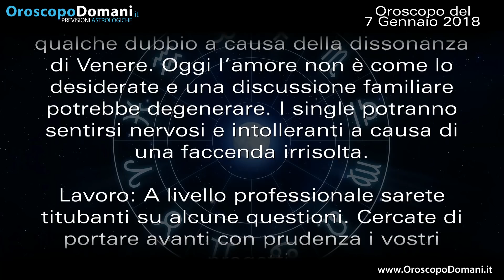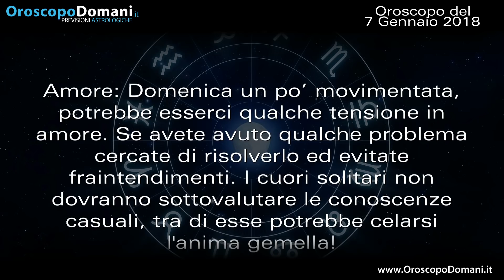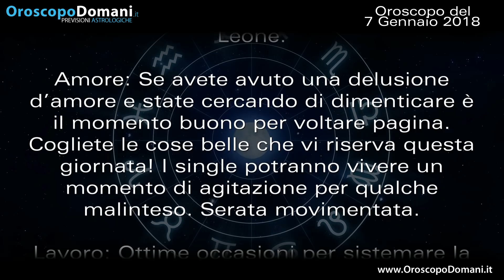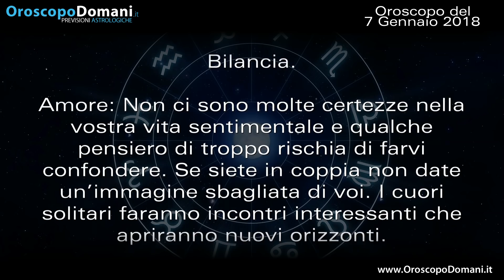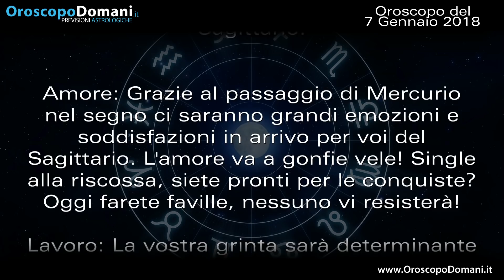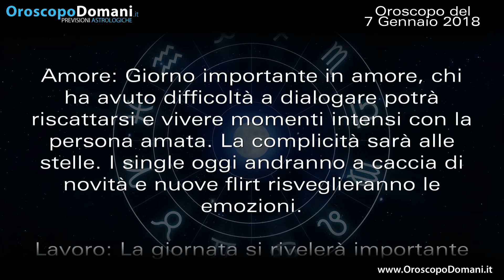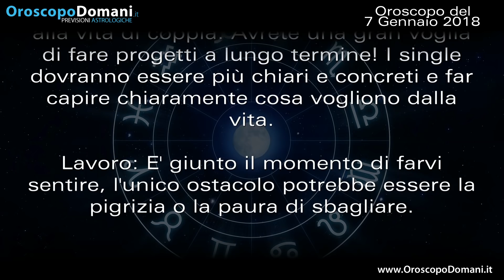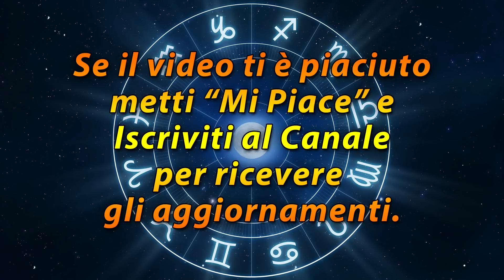Oroscopo del Giorno: Domenica 7 Gennaio 2018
Ariete dubbi in amore. Gemelli giornata movimentata. Capricorno fase di recupero. Ecco le previsioni per tutti i segni nell’Oroscopo del giorno 7 Gennaio 2018.